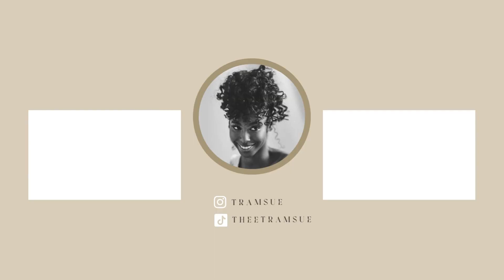grwm| 100k IG followers, losing faith, and revealing purpose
hey y’all… welcome back! Thank you for growing with me🫶🏾 I hope to continue to share this journey of evolution.

I love you. God loves you more.

makeup deets:
Estée Lauder foundation (Amber honey/Rich Cocoa)
YSL Touche eclat radiant touch
Cover girl pressed powder (165/tawny Fauve)
Dibs beauty blush/bronzer stick ( plot twist/level up)
Lancôme ultra precise water proof liner (brown)
Fenty beauty killawat (mo’ honey)
Fenty beauty hella thicc mascara (cuz I’m black)
The lip bar lip liner (straight livin)
Milk makeup lip + cheek
Fenty gloss bomb (sweet bomb)
Caudalie beauty elixir

amazon favs

equipment:
camera: canon t7i w/ kit lens

how to grow on instagram 100k followers grwm growing an audience christian influencer tramsue

FTC: this video is NOT sponsored. some links are affiliate links that allow me to make a small commission which helps me to create content for you! all thoughts of any product shown are of my own. thank you so much for your support!